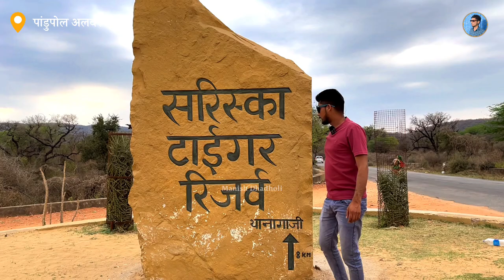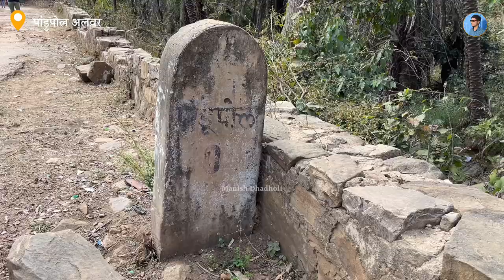पांडवो के ऐसे सबूत जो आज भी मौजूद है ! पांडुपोल ! Mahabharat History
इस वीडियो में आप लोगो को दिखाया गया है पांडवों से जुड़े आवसेस जैसे भीम ने जहाँ अपनी गदा के प्रहार से पहाड़ तोड़ा था । इस जगह को पांडुपोल के नाम से जाना जाता है । यह जगह राजस्थान के अलवर जिले के सरिस्का अभ्यारण के अंदर है ।

पाण्डव महाभारत के मुख्य पात्र हैं। पाण्डव पाँच भाई थे - युधिष्ठिर, भीमसेन, अर्जुन, नकुल तथा सहदेव।
अज्ञातवास का अर्थ है बिना किसी के द्वारा जाने गए किसी अपरिचित स्थान में रहना। द्यूत में पराजित होने पर पांडवों को बारह वर्ष जंगल में तथा तेरहवाँ वर्ष अज्ञातवास में बिताना था। पांडवों के जीवन में अज्ञातवास का समय बड़े महत्व का था। अपने असली वेश में रहने पर पांडवों के पहचाने जाने की आशंका थी, इसीलिए उन लोगों ने अपना नाम बदलकर मत्स्य जनपद की राजधानी विराटनगर (आधुनिक बैराट) में विराटनरेश की सेवा करना उचित समझा। युधिष्ठिर ने कंक नामधारी ब्राह्मण बनकर राजा की सभा में द्यूत आदि खेल खिलाने (सभास्तर) का काम स्वीकार किया। भीम ने बल्लव नामधारी रसोइए का, अर्जुन ने बृहन्नला नामधारी नृत्य शिक्षक का, नकुल ने ग्रथिक नाम से अश्वाध्यक्ष का तथा सहदेव ने तंतिपाल नाम से गोसंख्यक का काम अंगीकार किया। द्रौपदी ने रानी सुदेष्णा की सैर्ध्रीं बनकर केश संस्कार का काम अपने जिम्मे लिया। पांडवों ने यह अज्ञातवास बड़ी सफलता से बिताया।

Mahabharat history
Mahabharat history in hindi
mahabharat
mahabharat stories
mahabharat yuddh
mahabharat story in hindi
महाभारत युद्ध
arjun and krishna
mahabharat battle ground
mahabharat chakravyuh
mahabharat ki katha
mahabharat in hindi
mahabharat proof
mahabharat all episodes
manish dhadholi